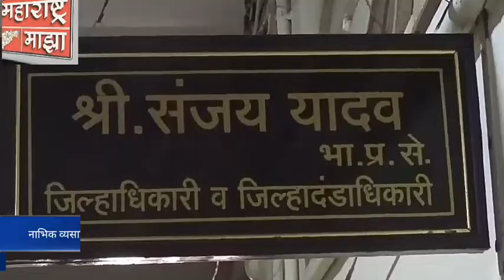8/6/20/नाभिक समाजातर्फे निवेदन/ट्रॅव्हल्स तर्फे निवेदन/किराणावाले तर्फे निवेदन/भीम आर्मी तर्फे निवेद